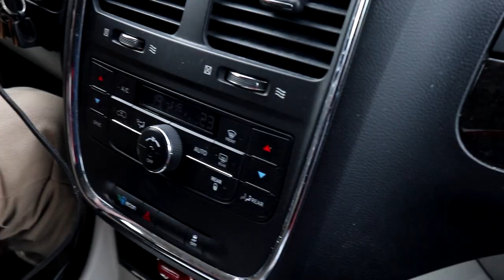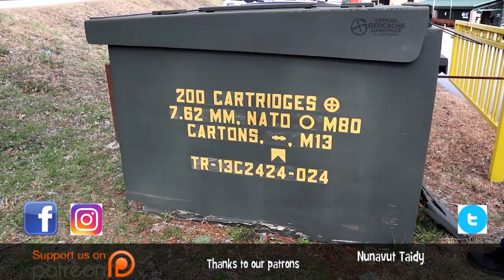One Painful Minute - The painful process of making a One Minute Wednesday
Sometimes we can breeze through shooting and sometimes it just gets...painful. LOL. Once the giggling starts it takes a lot to get through it. Join us for this behind the scenes glimpse at the making of a One Minute Wednesday.